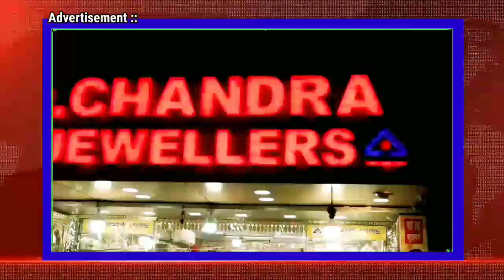আগামী ৫ মাসের মধ্যে রাজ্যে তৃণমূলের সরকার পড়ে যাবে : দাবি শান্তনুর